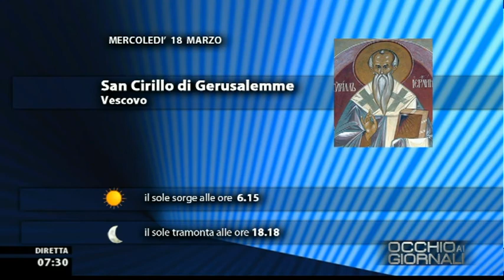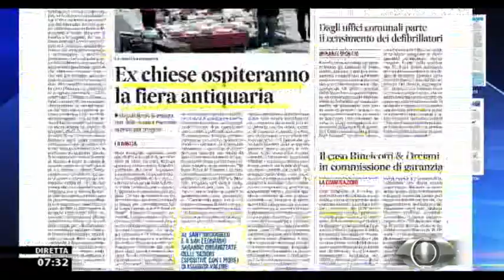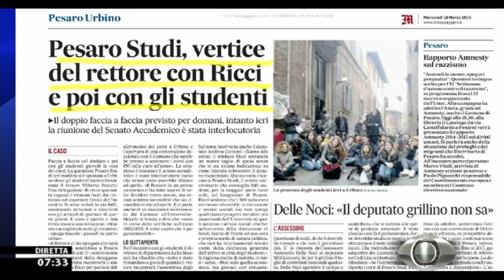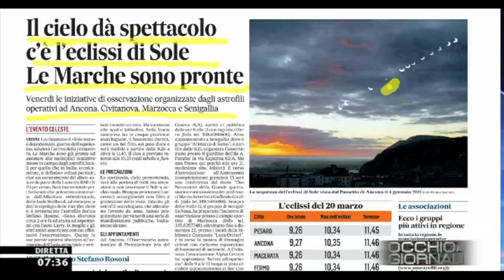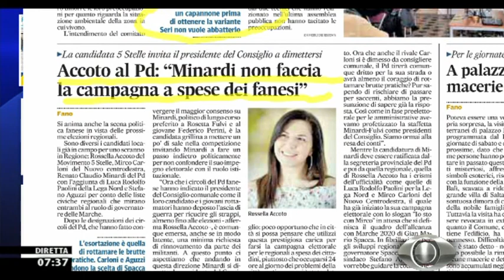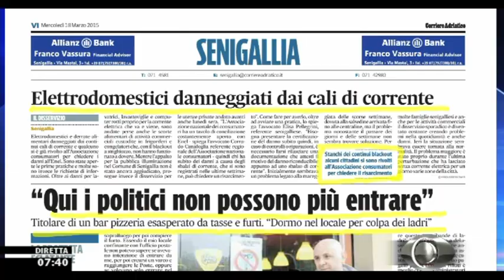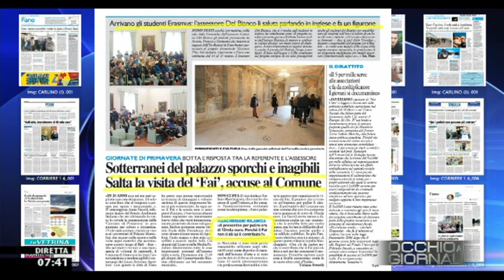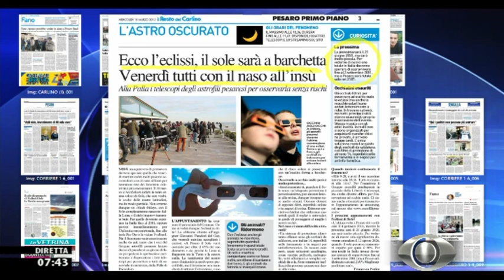Occhio ai GIORNALI 18/3/2015